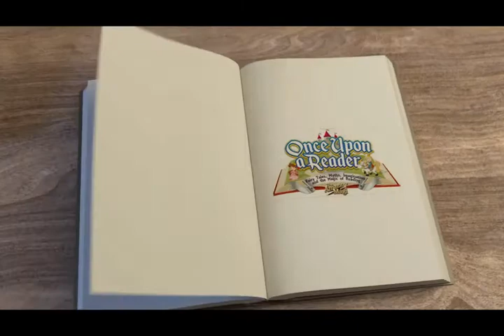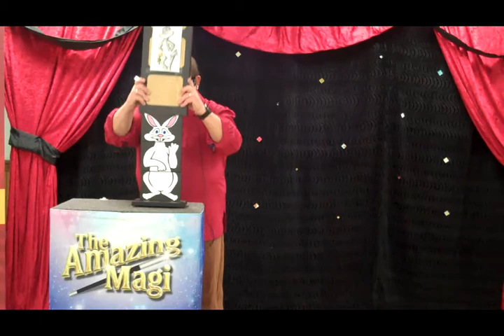Roscoe, The Confused Rabbit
Roscoe is confused and part of my Once Upon A Reader's Show.